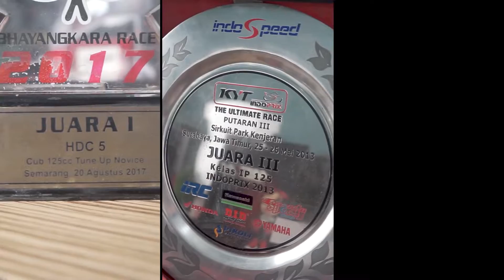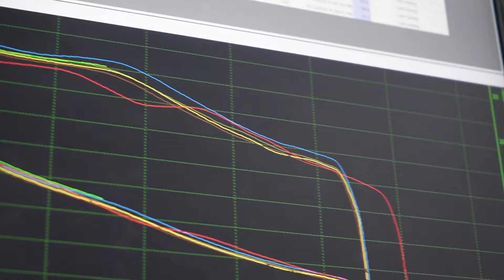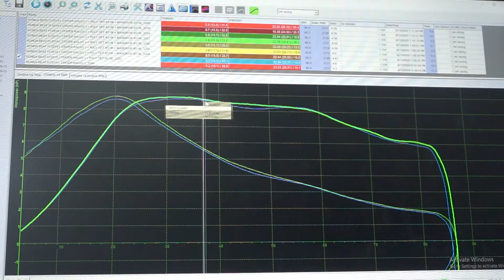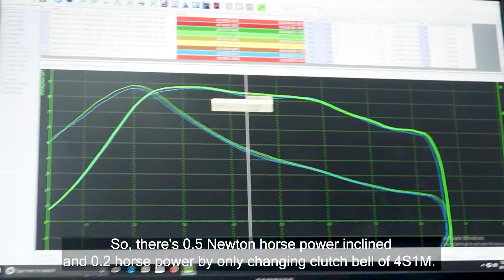Modifikasi Beat FI PnP Mangkok Kopling 4S1M | Tarikan Spontan Gredek Hilang !!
Peningkat Performa Tanpa Merubah Mesin eps 3 - Beat Standar darrr sabi nih, ganti Clutch Bell 4S1M Racing.

pemasangan Clutch Bell 4s1m beat fi dengan sekaligus dyno test , untuk melihat berapa besar power yang dihasilkan oleh Clutch Bell 4s1m , simak vidionya , biar ga penasaran .

pembelian / diskusi bisa langsung ke workshop kami di

 R59racing

jln.dewi sartika no.32 ciputat tangerang selatan 15411
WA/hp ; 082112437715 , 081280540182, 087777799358